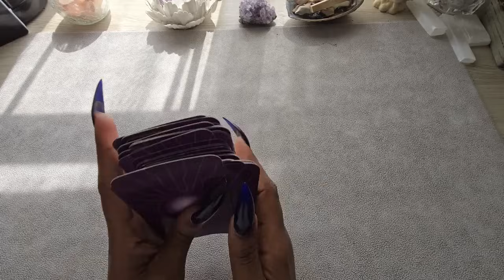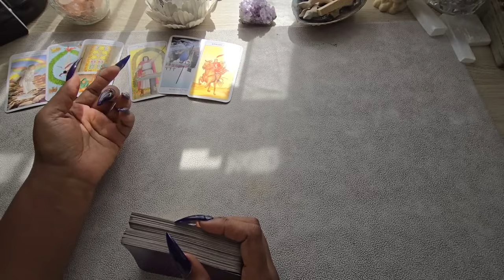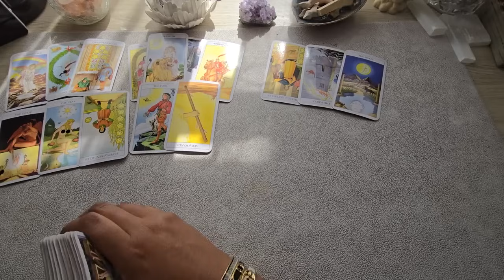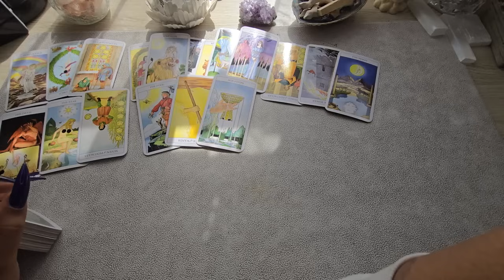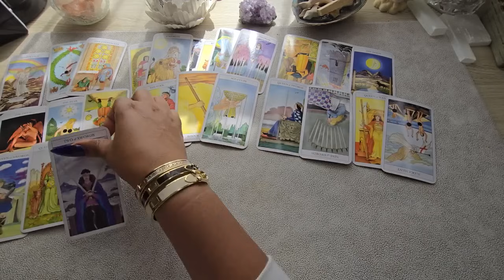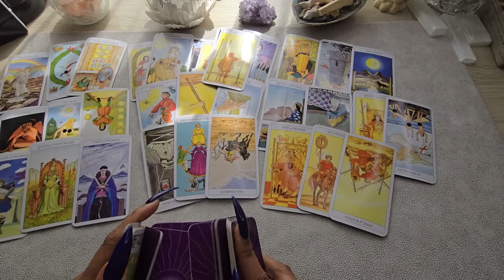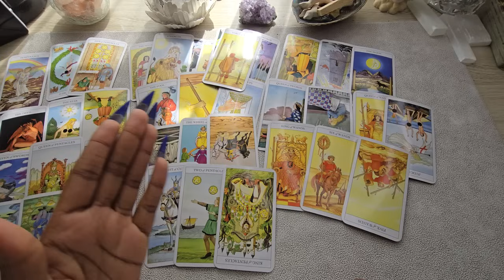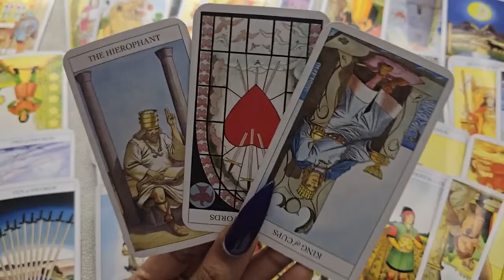SCORPIO♏️ NEXT48HRS" ARE YOU READY FOR WHATS COMING " I HOPE YOUR READY SCORPIO" U NEED TO PREPARE.